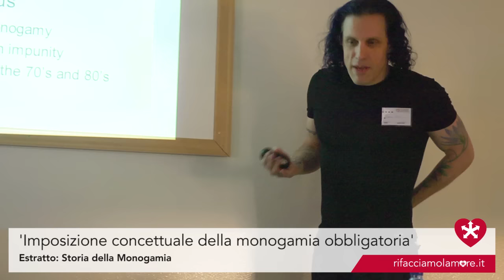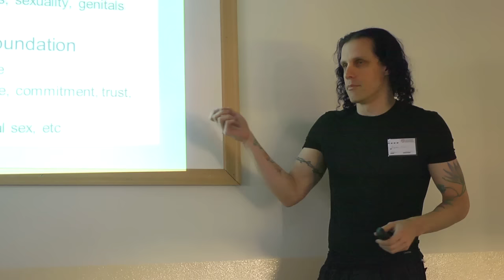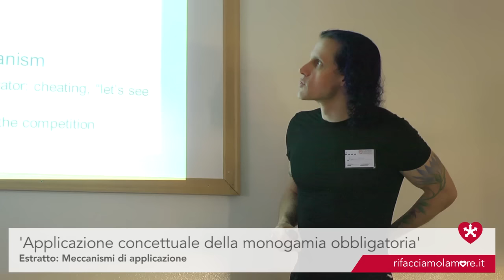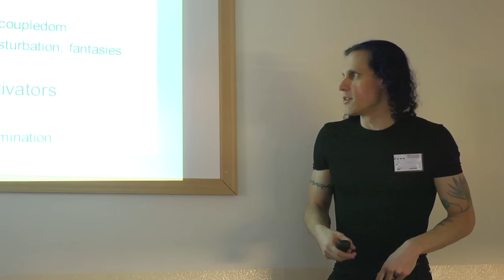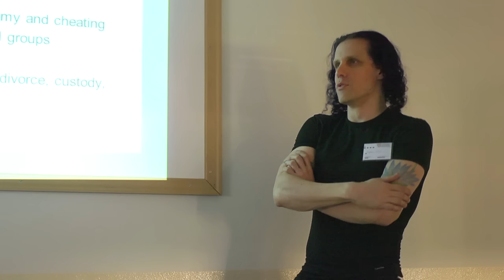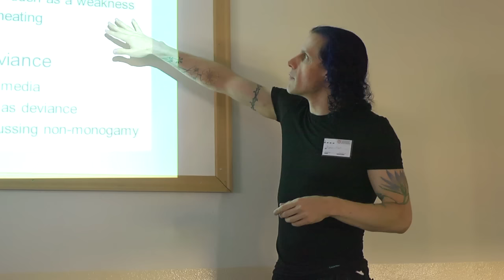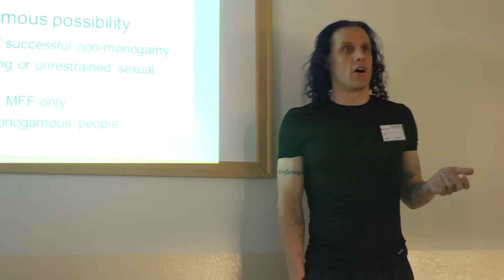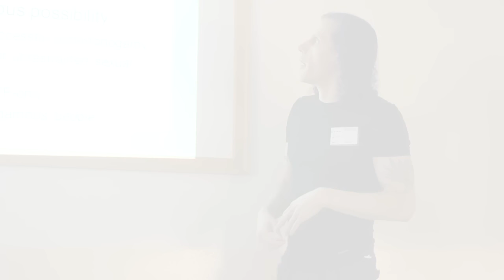Sulla Mono-normatività e la Monogamia Obbligatoria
In questo video, attivista Pepper Mint e dottoressa Jessica Kean spiegano cos'è e come funziona la mono-normatività e i meccanismi della nostra cultura che cercano d'imporre la monogamia obbligatoria.
Per più informazione sugli autori in questo video, visitate:
Pepper Mint
Jessica Kean, PhD
sydney.academia.edu/JessicaKean